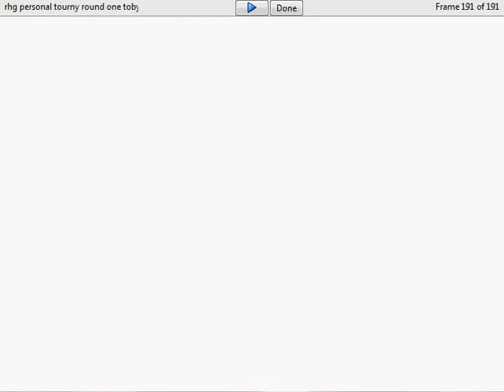personal tourny round 1 toby vs homerun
i'll be making a personal tournament in my spare time with all my extra characters, rhg character, characters that i thought about useing for my rhg and some of the characters that i plan to challenge of course those won't be serious fights. but as i was saying this is the first match of round one toby(tobuscus) vs homerun my original design for my friend Aaron at the shelter care i was staying at.(he made me make various designs a couple will be in the tournament)